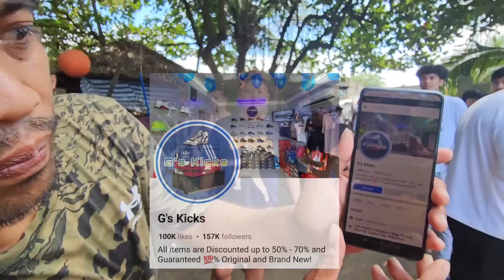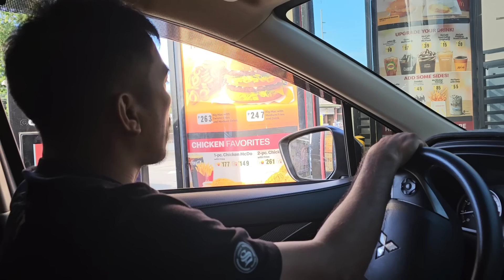PAALAM TATAY JESUS